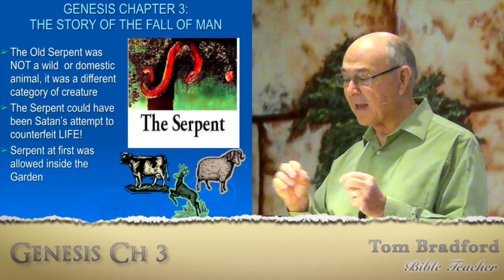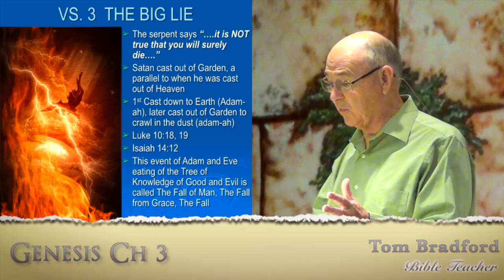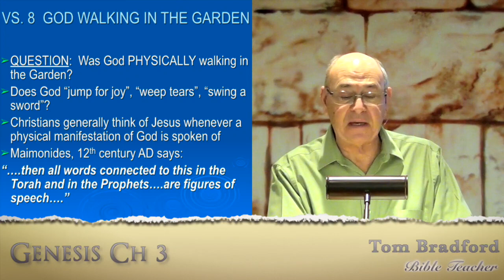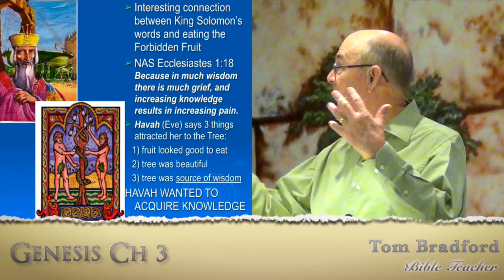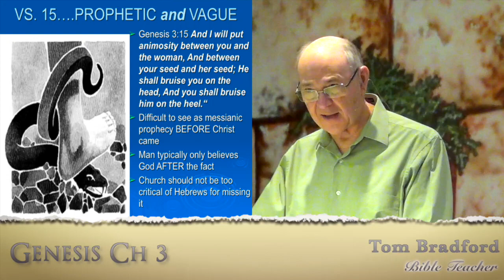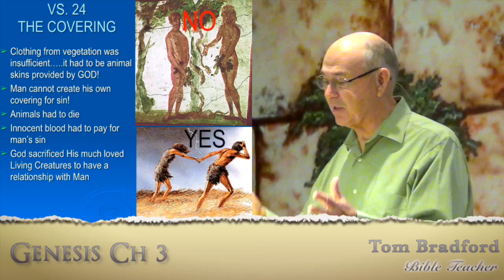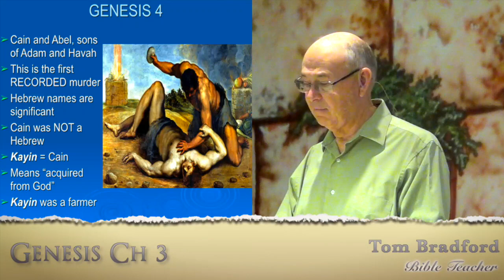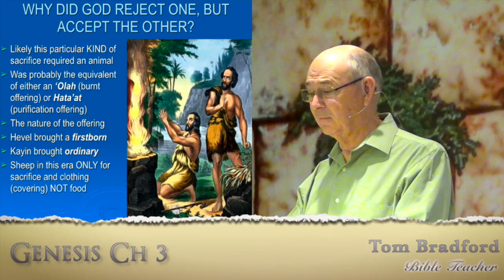Lesson 4 - Genesis 3 & 4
Learn more about the first human family and how temptation led to the fall of mankind.